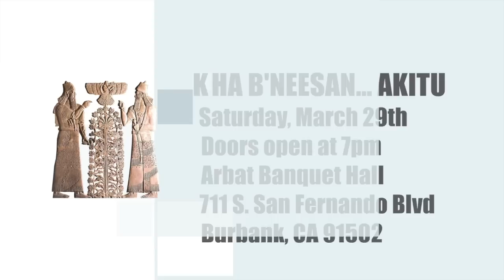Assyrian New Years Ad trailer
This video is about Assyrian New Year Ad